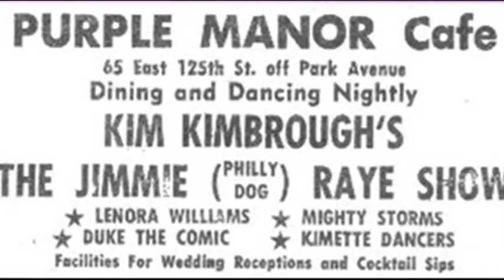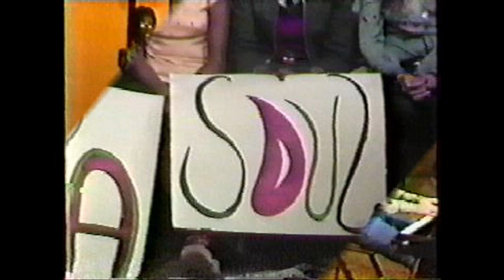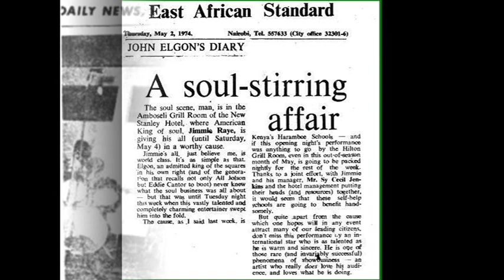JimmieRayeVideoPromo.wmv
Jimmie Raye "The Soul Thing" live concert taping for The NBC Special in 1976.  Photos & bio information.